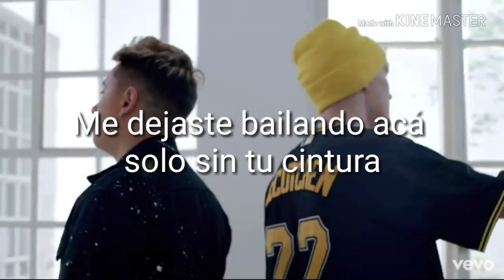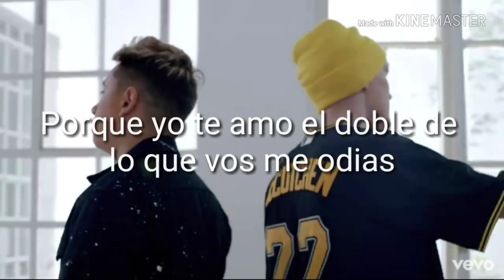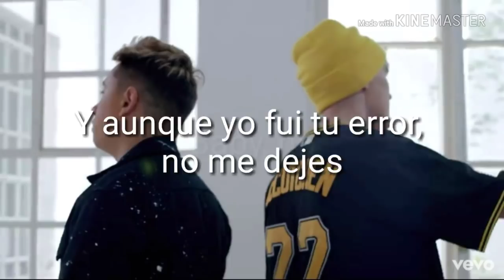Parte de mí - FMK Ft. Lit Killah (LETRA)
Comenten qué canción quieren que suba